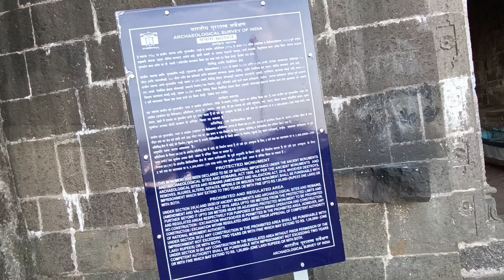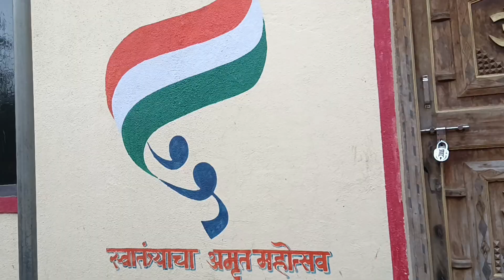Firse ek baar fort k andar..(Ye baar kuch alag dekhne mila) || Arnala Killa📍